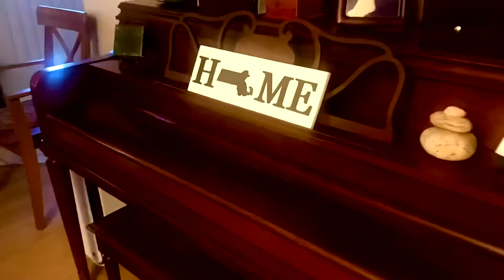artist_martae : Making of “Killer Bee Vortex” Fluid/Flow Art Painting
“Killer Bee Vortex”. June 23, 2021.  Arteza & Amsterdam Premium Acrylics on 16” x 20” (40.6 x 50.8 cm) cotton canvas.  Tree ring pour followed by rotational tilting. Acrylic that flowed off primary canvas was directed and saved onto secondary canvas panels within the pour tray to make a total of 5 pieces finished during this studio session! Each secondary piece was rotated and tilted in similar fashion to the primary piece.  To my present and future followers, thank you so much for your support and for my approaching the 1500 “Friends” mark this week! I love you all! Martae 👨🏻‍🎨❤️‼️